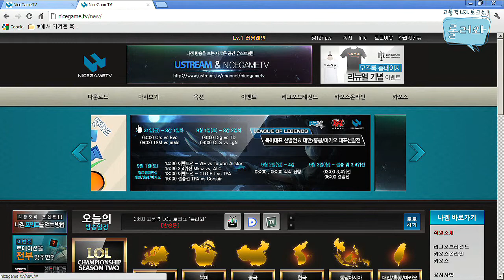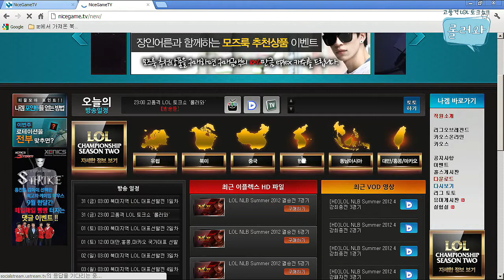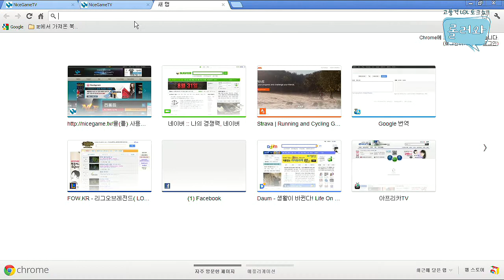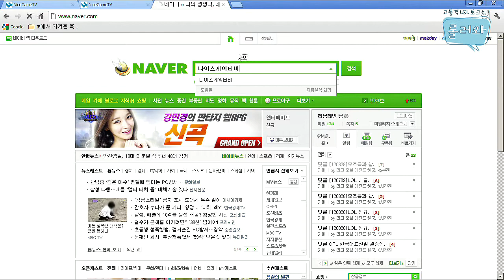120831 롤러와 4화 1부 상